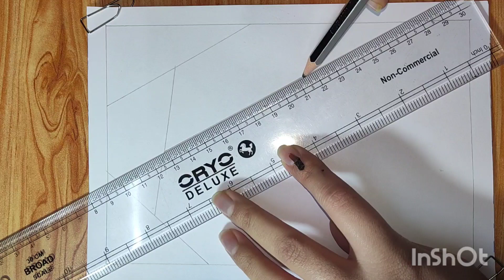Pattern 143|How to draw pattern|zentangle pattern|line pattern|geometric pattern|doodle pattern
Pattern 143 easy geometric pattern step by step making. Easy doodle pattern anyone can draw this pattern.

Material used :
• white plain sheet (half A4 size)
• black pen
• black marker
• pencil
• ruler